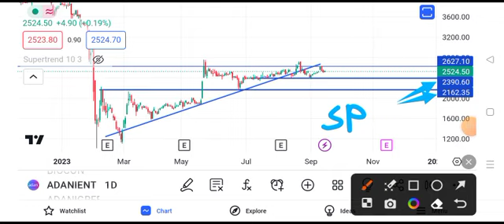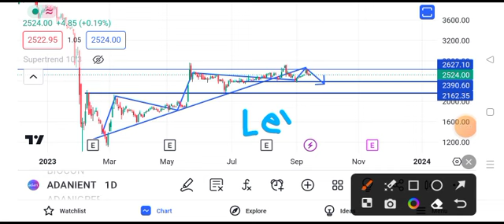adani enterprises share latest news || adani enterprises share price target tomorrow